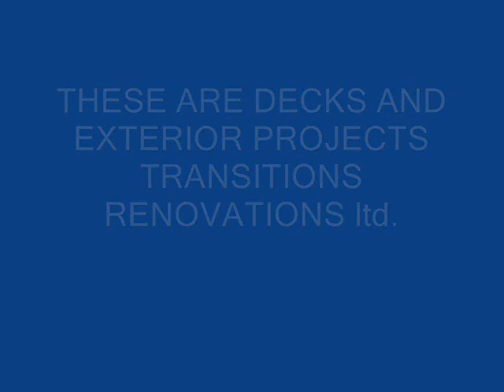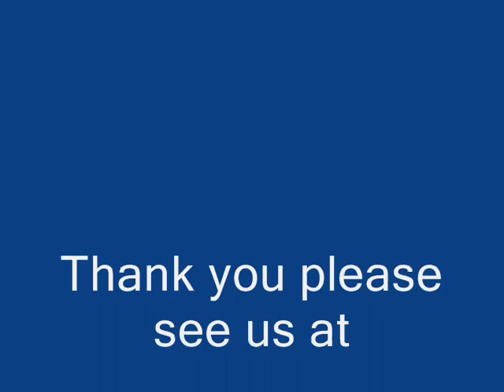decks 2010.wmv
Transitions decks for spring/summer 2010